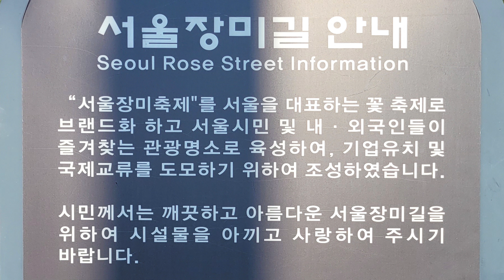동화같은 장미터널 오롯이 즐기기 / 2023 서울장미축제 / The fairytale-like rose tunnel / 2023 Seoul Rose Festival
Filming date: May 12, 15, 19, 2023

2023 서울장미축제는 사람들에게 아름다운 장미정원들과 장미터널, 유채꽃밭을 선사하며
큰 즐거움을 주었습니다.

하지만 사람들이 너무 많아서 장미터널을 여유롭게 즐기기는 어려운 점이 있었습니다.
그래서 사람들이 덜 붐비는 이른 아침에 세번 방문하여 아름다운 장미터널 모습을 영상에
담았습니다.

사람들이 적어서 동화같이 아름다운 장미터널의 모습을 오롯이 즐기실 수 있습니다.
이 영상 보시는 모든 분들이 행복하시기 바랍니다.

The 2023 Seoul Rose Festival gave people a great pleasure by showing them
so beautiful rose gardens, rose tunnels, and canola flower fields.

However, there were too many people, so it was difficult to enjoy the Rose Tunnel leisurely.
So, I visited three times in the early morning when it was less crowded and captured
the beautiful rose tunnel on video.

There are few people, so you can fully enjoy the beautiful rose tunnel like a fairy tale.
I hope everyone who watches this video is happy.

00:00 묵동천, 수림대 장미정원
03:10 장미터널
08:01 덩굴장미, 서울장미길

* Since it is a 4K high-definition video, it is recommended to watch YouTube in high-definition settings.
* 4K 고화질 영상이니 유투브 고화질 설정 시청 추천드립니다

* Editing and sharing YouTube video is helpful for both video and foreign language learning
* 유투브 영상 편집 공유는 영상 및 외국어 공부에 모두 도움이 됩니다